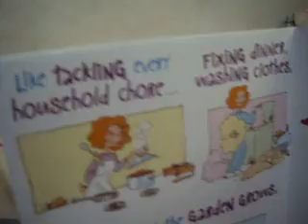Gaby - Mudra's Day Message 2013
Gaby's Video